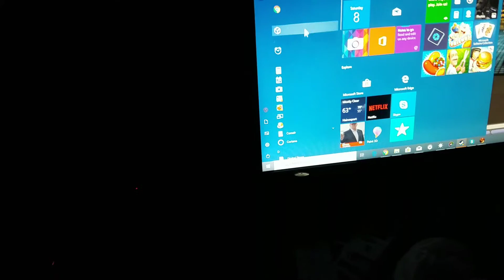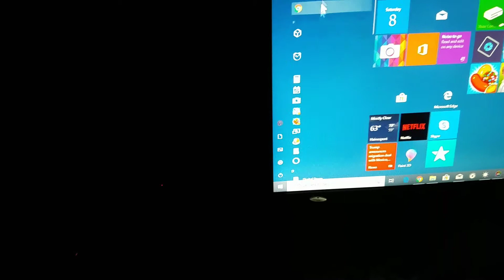DigitalStorm Miss Mounted Fans + Issues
You'll see the fans how they aren't understood that it mattered what way they were mounted from what many of us believe. However some of the flinching that can spread from start menu, disappearing text from weather app, and even Skype losing graphics.

Its frustrating as we're going on about 4 months of trying to fix this pc that seems to need old drivers to make gpus work better but now this is a thing. We've even been going over some of the same experiments multiple times now.

Not even a full reformatting solved the original issues, and now it's like the issues have just re located to other programs on a whim.

The only thing i could see fixing this is more driver updates after the system has been cleaned out pretty deep to the point even the  partitions were cleared.

If the driver's don't fix it, it's obviously a hardware issue. If so, in my state these days it's not advisable for me to mess with a cooling loop. I'll be charged hundreds of dollars shipping both ways because i waited to long to address the issue due to cringing how bad it was last time it took an entire year for the first pc to try to be fixed.

This pc was to be the replacement for that one. I ignored the fan issue and thought i fixed graphical ones, but due to not playing other games the problem was lurking there all along it seems.

If this is true, it means a second pc that's just never totally worked right. Evan if it was, the rig put together was not fully understood by the construction team and QA also failed as the PC also showed up with a failed update.

Sorry guys, but a dated failed update showing it happened in the shop and seemingly left un read in the event log, it just simply ignored, doesn't happen during shipping.

Sadly in the end my patience and turning a blind eye out of cringe of what I'm up for dealing with these days now that i have medical issues may have cost me horribly worse in the original close to 6,000 USD purchase i made it of fear i was potentially not going to make it through surgery and even though i likely would, I'd still be very likely stationary for a looooong time.

I either need to chance the costs to fix it via new parts no longer covered, and likely the shipping both ways to try and make use of the little coverage i do have left.

Though I know some are trying, at this point it seems very bleak and that like Digital Storm pc 1, nick named "War Crime", PC 2, nick named "Fancy Nightlight" will not fair much better.

I'm still trying to do my part, but it's gotten harder to face and nuch of my gaming has moved back to game consoles because of it.

Let's hope for a potential better outcome, but it's getting closer to the decision that this is a loss of thousands of dollars in the end. All I can do is hand this in and start sharing my less than happy experiences online for you to see.

It may harm what reputation I have on one channel, but i think I'm just going to leave it open access for now. Maybe Digital Storms newer staff after the past staff change outs, might benefit from some of the stories I share.

Maybe later, if sadly it doesn't work out, I'll take the time to further organize what's happened with both pc rigs over the span of 2 years working with Digital Storm constructed hardware and the horror story of what can go wrong with PC gaming when there's just so many different parts that can go wrong and the money and time sink that can go into trying to make a bad situation get better. If it can still be afforded to get better.

Let's hope for a better future for PC gaming, because if this continues to be the norm, say goodbye to an already troubled pc gaming market of software and hardware combined. This may be some of the last we see of monster liquid cooled desktops. For one, parts are getting cooler and more efficient. If I ever go big again, I'm going air cooled. Liquid just makes it all the more inconvenient to work on, when you have medical issues in particular.

Good luck. In PC gaming, we're all soon going to need it. It's been a depressing experience of uncertainty multiple times with some really hard luck in several ways.

See the rest of you likely on Playstation despite their recent censorship issues...

Gotta make the best of what we got left. Both in money, hardware, and time.